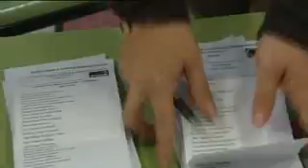Los colegios electorales cierran sus puertas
(Imagen: Ángel Herrera).- Los colegios electorales de la Península han quedado cerrados a las ocho de la tarde después de 11 horas de votaciones para las elecciones generales, en una jornada que ha transcurrido con absoluta normalidad.